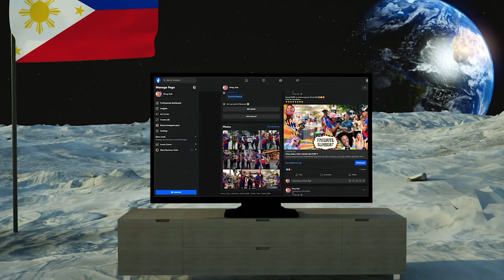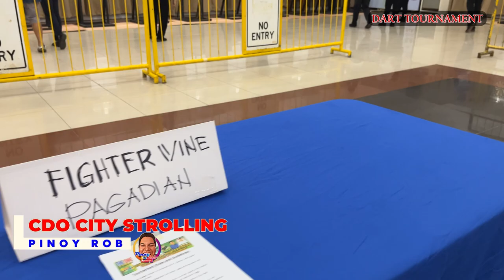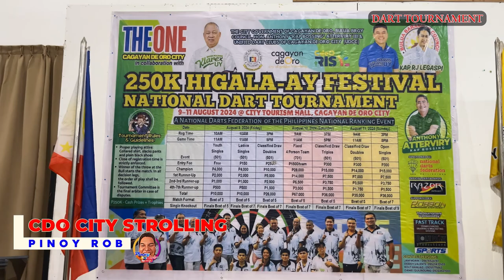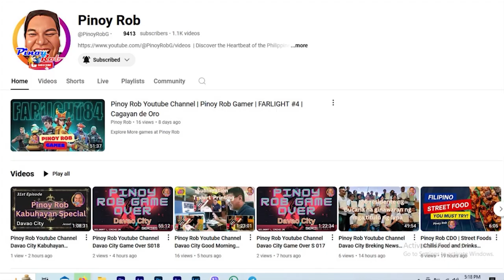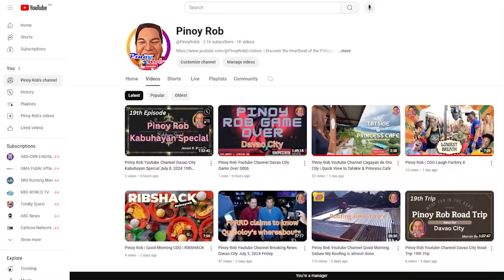Pinoy Rob | Strolling in the City | Cagayan de Oro City | #21